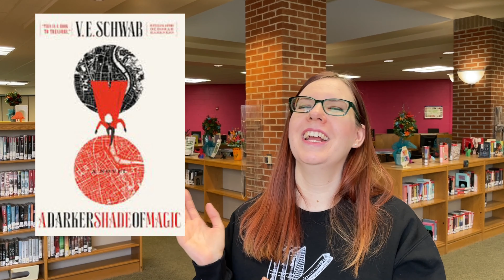The 5 Best Books I Read in 2021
These were the cream of the (admittedly small) crop!